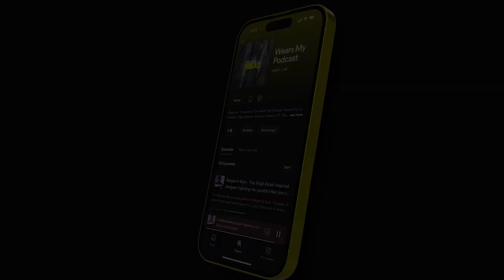Learning how to start a brand from YouTube and dealing with manufacturers - Katie Griffith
Katie Griffith is a young designer from Wales who has moved to London to fulfil her dream of succeeding in the streetwear space.

As you’ll hear in this episode, Katie has already achieved a lot in her short career so far. She has founded the womenswear brand Ffith - with the acronym standing For Females In The Hustle, and has quickly built up a cult following of like minded women who resonate with the brands message!

Having studied Fashion Promotion and Marketing in University, Katie has used the skills she picked up from there and her career in buying alongside her desire to design, to help create an aesthetic and brand that appeals to all different types of Women.

With Katie being quite early on in her journey, we made sure to discuss what it was like starting up Ffith alongside her goals for the brand; which provided a great insight into how Katie taught herself to design with the help of YouTube!

We made sure to discuss Katie’s desire to be successful in a space that many would consider to be male dominated. She gave her insight on why she thinks this has been the case and what we can all do to help change this.